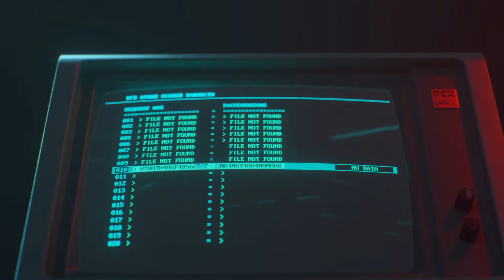SUMMIT IS BACK CALL OF DUTY BLACK OPS COLD WAR CAMPAIGN PART 5 (echoes of cold war)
PS5 Call of Duty Black Ops Cold War Walkthrough Gameplay Part 4 includes a PS5 Review and Story Campaign Mission 4 for Playstation 5, PS5, Xbox Series X, Xbox Series S, PS4 Pro, Xbox One X and PC of COD Cold War 2020 Story Campaign. This Full Game Cold War Gameplay Walkthrough

TWITTER WHERE YOU CAN SEE THE FUNNIEST TWEETS EVER

IGNORE THAT DOWN BELOW

echoes of cold war

CALL OF DUTY BLACK OPS COLD WAR PS5 Walkthrough Gameplay Part 1 - INTRO (COD Campaign)

CALL OF DUTY BLACK OPS COLD WAR GAMEPLAY WALKTHROUGH PART 1 CAMPAGIN [XBOX SERIES X]

Call of Duty Black Ops Cold War - Fracture Jaw - Campaign Walkthrough Gameplay Part 3!

Call of Duty: Cold War PS5 4K Gameplay - Fracture Jaw

Fracture Jaw - Realism Difficulty - Call of Duty: Black Ops Cold War

echoes of cold war all evidence

CALL OF DUTY BLACK OPS COLD WAR PS5 Walkthrough Gameplay Part 4 - KGB (COD Campaign)

COD: Black Ops Cold War - Part 2 - Where It All Began